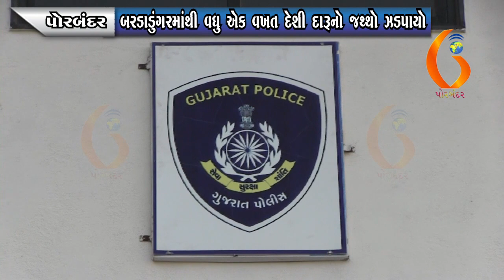PORBANDAR બરડાડુંગરમાંથી વધુ એક વખત દેશી દારૂનો જથ્થો ઝડપાયો 31-03-2022